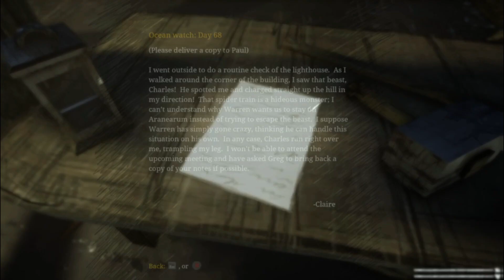Choo Choo Charles ep7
We encounter Charles a few times away from the safety of our precious train. We also encounter a few new colorful characters.